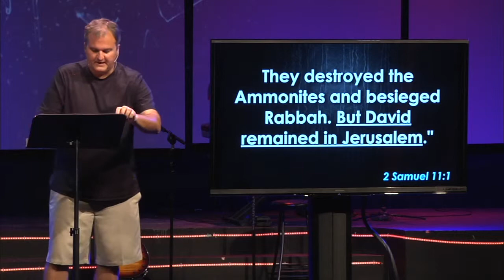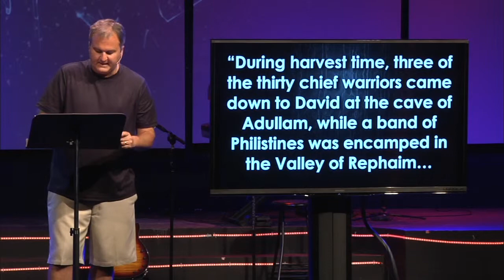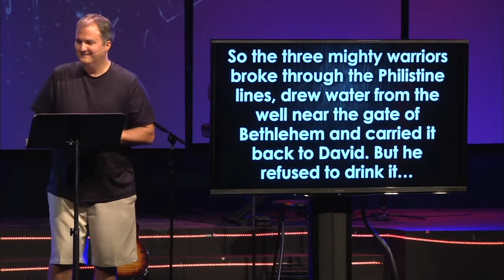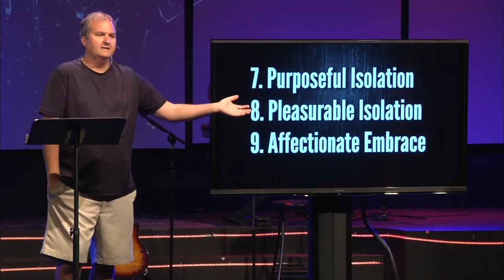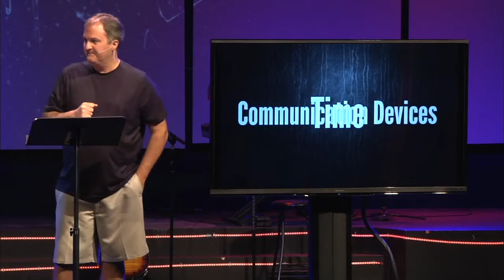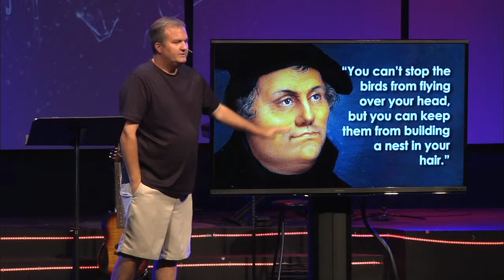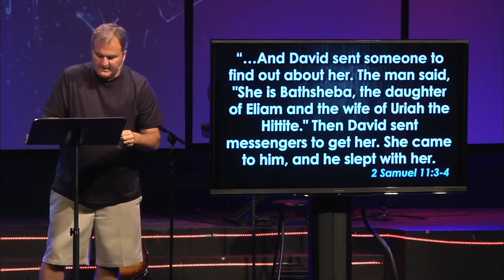Want To Wreck Your Life? Have An Affair.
Here’s week three of our series “Six Easy Ways To Wreck Your Life.”